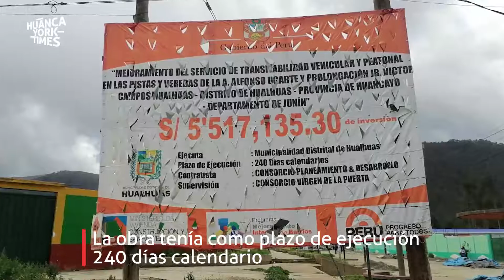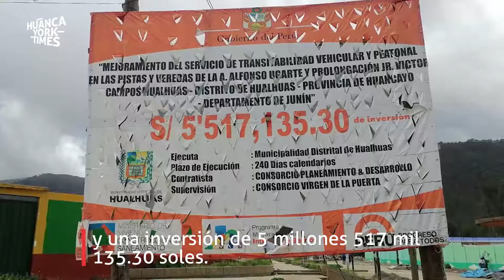Buzones sin tapa al frontis de escuelas en Huancayo son un peligro. - 03/03/22